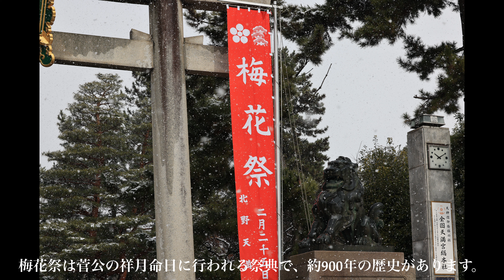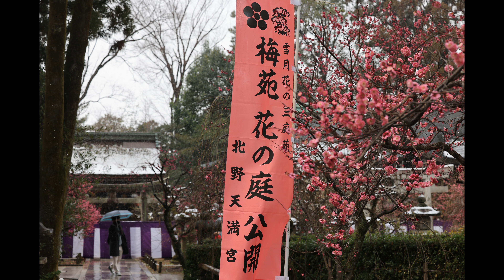[京都観光]京都一の梅の名所「北野天満宮」に行ってきました2023年2月下旬